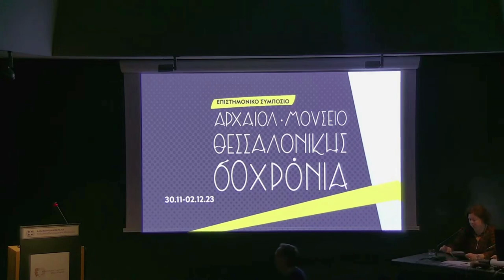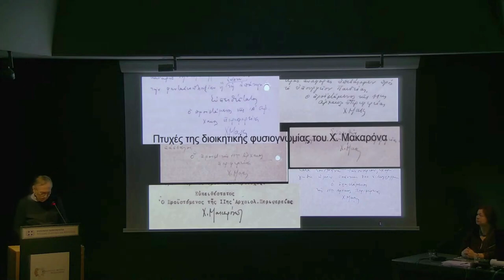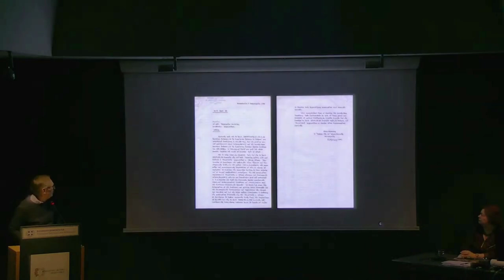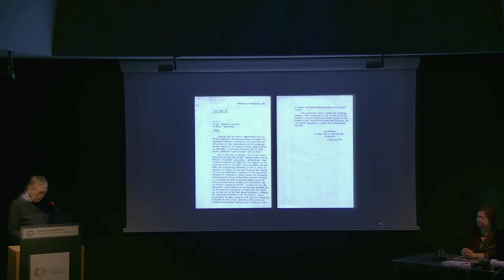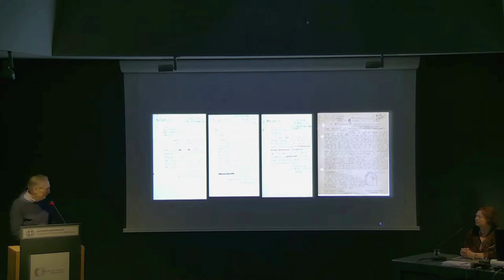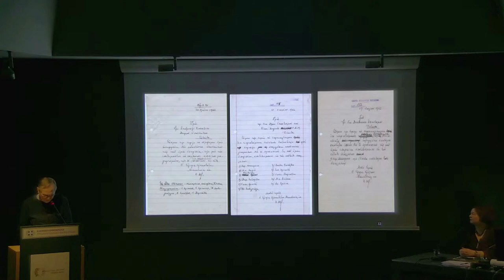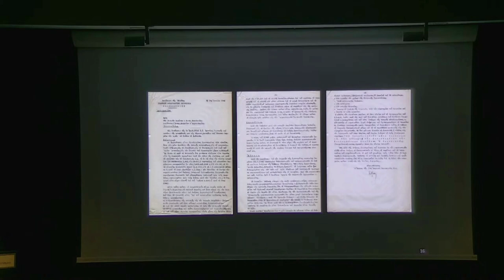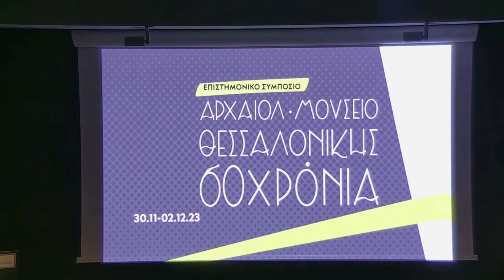Π. Φάκλαρης - Πτυχές της διοικητικής φυσιογνωμίας του Χαράλαμπου Μακαρόνα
Παναγιώτης Φάκλαρης & Βασιλική Σταματοπούλου
Πτυχές της διοικητικής φυσιογνωμίας του Χαράλαμπου Μακαρόνα